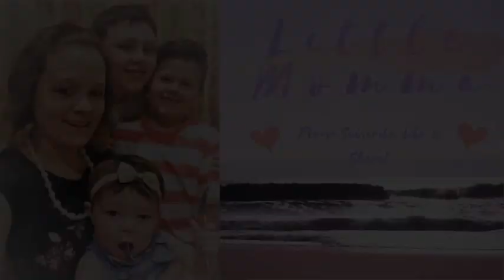Several Vac Mess Test with lots of Tool Action